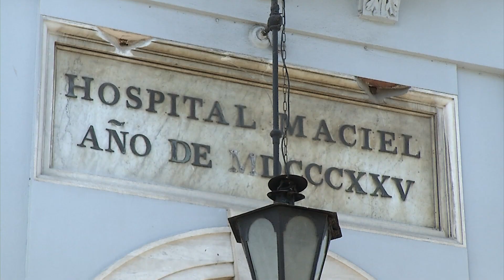El Hospital Maciel está realizando una nueva jornada de donación de sangre y plaquetas